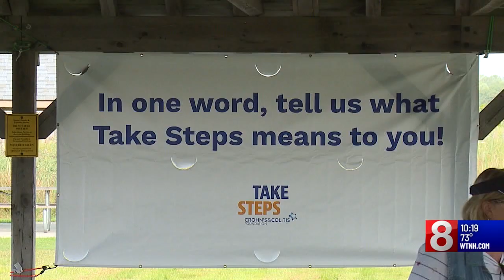Take Steps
Emelia helping fight ulcerative colitis . 9/14/19